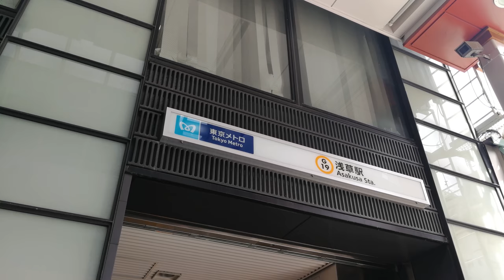Walking around the back streets of Asakusa 浅草, Tokyo. 4K DJI Osmo Mobile 2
In this video you'll see some of the less visited parts of Asakusa in Tokyo. The walk starts at the end of Hisago-Dori one of the older shopping streets located west of the Senso-ji temple grounds. From there we will continue through some of the alleyways lined with cosy local bars as well as another covered shopping street.

Eventually we will reach Senso-ji temple and follow one of the smaller side streets all the way to the Tokyo Metro Ginza Line Asakusa Station.

Shot in May 2018 with a DJI Osmo Mobile 2 and a Huawei Mate 9. 4K/UHD resolution.